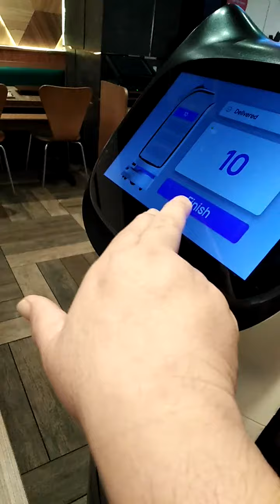Robotics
Robotics Waiters in Kuala Lumpur Malaysia